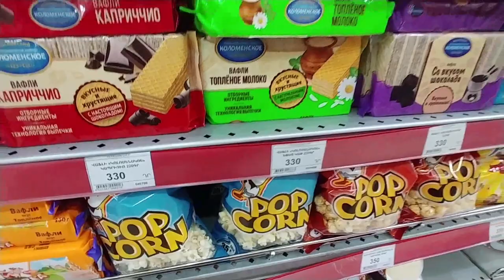Муж и жена оба сражались на фронте и были ранены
Иногда встречаешь удивительные судьбы. Сегодня мы посетили удивительную семью. Муж и жена, оба получившие ранения на войне в Арцахе. Вы спросите, с мужем понятно, ушел на фронт и все такое. Но жена? А жена ушла вместе с ним, чтобы быть рядом и помогать на том посту, где служил супруг. Потом был сильнейший взрыв и оба оказались раненными и контуженными. Несколько недель в больнице и вот, слава богу, они вернулись домой.

Ну как домой? Их дом был в Карвачаре, они там несколько лет назад купили и дом и небольшое хозяйство, обзавелись коровами и курами, дела налаживались. И вот они в один миг потеряли все что имели, включая собственное здоровье. Ничего не успели вывезти из Карвачара, ведь то что не разграбили мародеры, то досталось азербайджанцам. Пришлось вернуться в Ереван, в жуткое общежитие в аварийном здании, где жили в молодости и надеялись, что не вернутся суда больше никогда. Но теперь они тут. Другого места для жизни у них нет. Благодарят бога хотя бы за то, что остались живы. Мучаются в крохотной комнатке вчетвером, там еще двое взрослых детей.

Мы отвезли им продукты, немного денег.

Кстати, если кто-то хочет поддержать мой блог и мою деятельность, то карточка Сбербанка России: 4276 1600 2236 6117, Paypal